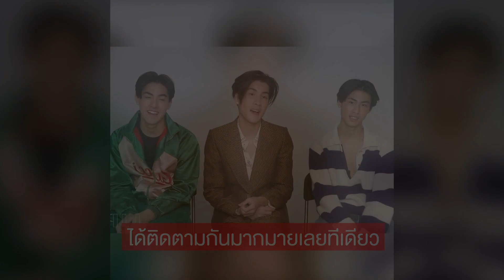เปิด 6 ลูกชายคนดัง หล่องานดีไม่เเพ้คุณพ่อ